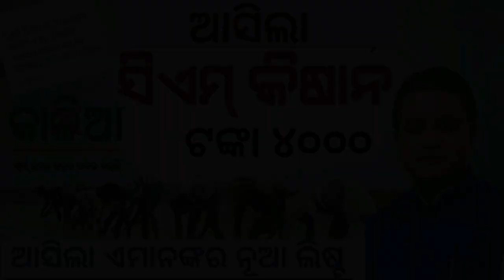CM kissan Yojana online apply in odia //CM kisan landless farmer to SMF Farmer odisha scheme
Cm kisan yojana online apply odisha
Cm kisan yojana odisha full detail
Cm kisan yojana odisha online Apply documents
Cm kisan yojana new apply last date
odisha government
Cm kisan apply online processing problem
Cm kissan full information
Cm kisan yojana status check odisha
How to check cm kisan payment status online